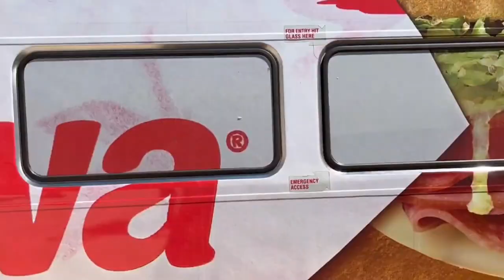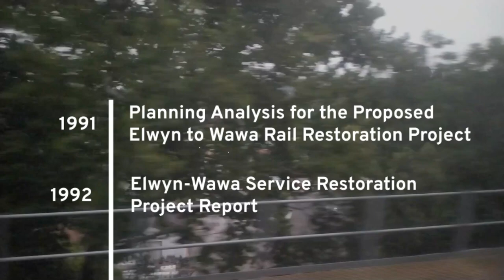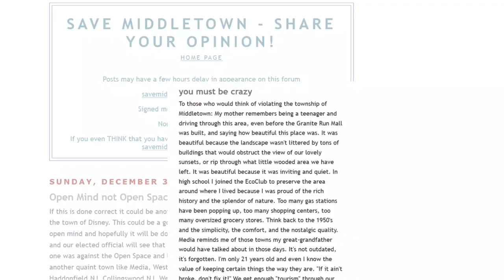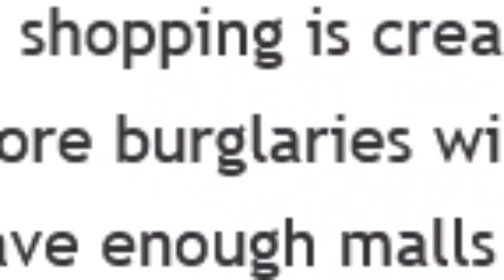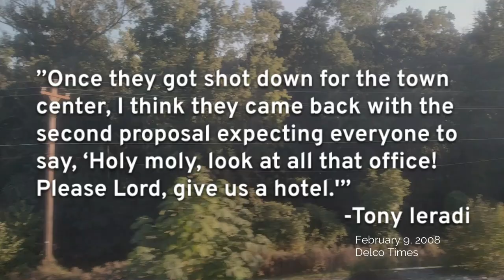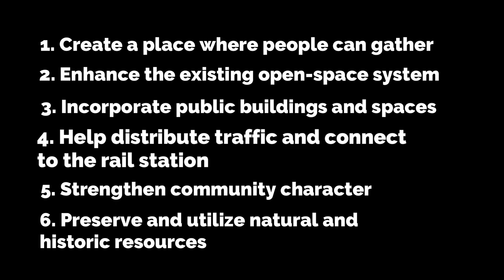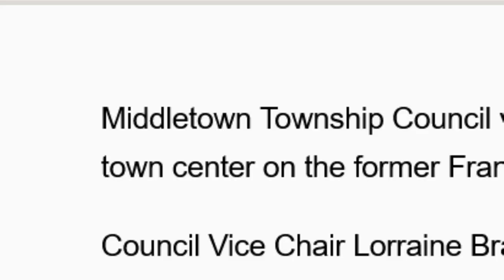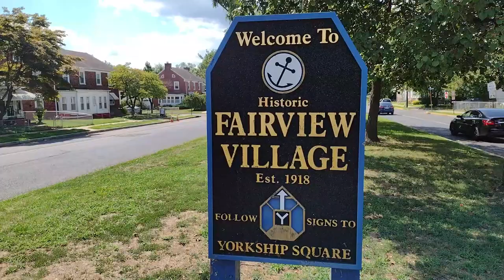Why You Can't Walk to America's Newest Train Station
There once was a railroad completed.
It looked great, but there's one thing it needed.
If a town had been founded, riders would've abounded.
But instead, that smart plan got defeated.
Here's how.

0:00 America's Newest Train Station
1:20 Theme Song
1:39 A Terrible Mistake
2:53 The Proposal
4:12 Save Middletown
6:49 A Difficult TRANSITion
9:10 A Compromise
10:33 Another Compromise
11:47 Blunt Separation
13:10 Fairview and Franklin
14:44 More Episodes

The original 2006 proposal, finally on the internet. You're welcome.